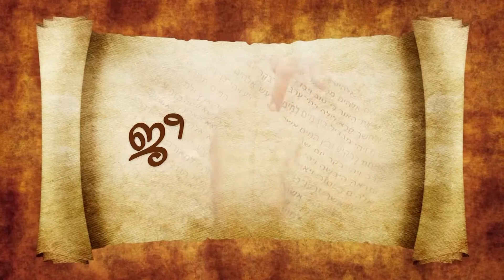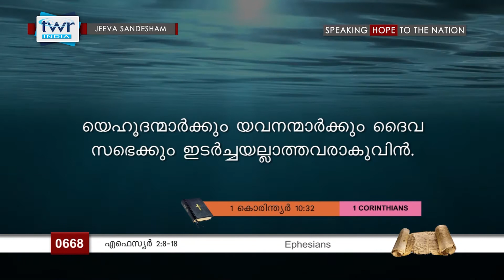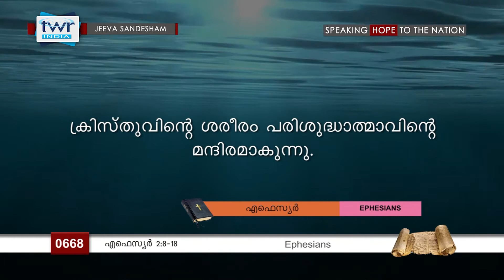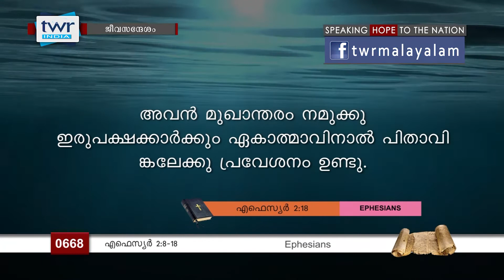TTB എഫെസ്യർ 2:8-18 (0668) Ephesians - Malayalam Bible Study